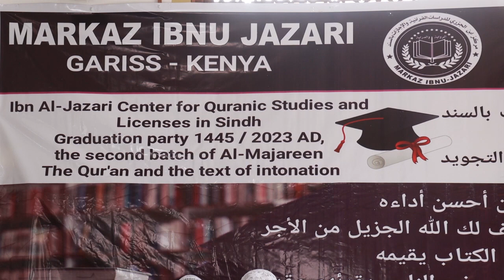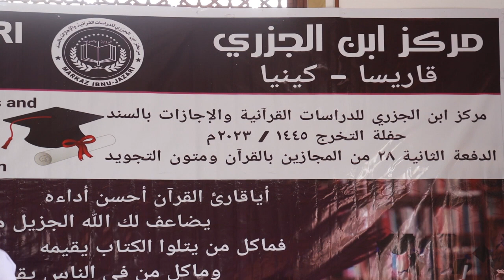QALINJABINTI ARDAYDA UGU HOREESAY EE KA AFLAXA MARKAZKA CASRIGA EE IBNU JAZARI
XAFLADA MARKAZKA UGU CASRISAN GARISSA EE IBNU JAZARI